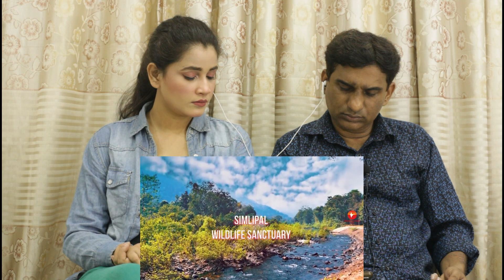Pakistani Reacts to ओडिशा जाने से पहले वीडियो जरुर देखे // Amazing Facts About Odisha in Hindi